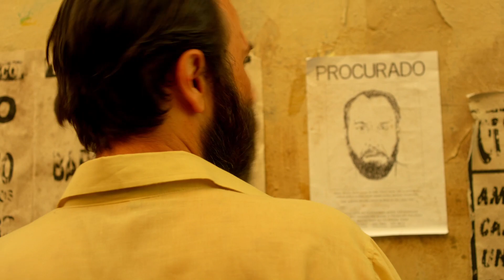O ROUBO DA TAÇA | TRAILER (2016)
No dia 19 de dezembro de 1983, o sonho foi roubado. Dois ladrões invadiram a sede da CBF no Rio de Janeiro e levaram a lendária taça Jules Rimet, símbolo máximo da supremacia brasileira no futebol mundial. Até hoje ninguém sabe ao certo o que aconteceu naqueles dias de verão carioca.

Vencedor da escolha do público na categoria Visions do SXSW 2016

Direção: Caito Ortiz

Elenco: Paulo Tiefenthaler, Taís Araújo, Danilo Grangheia, Milhem Cortaz, Stepan Nercessian, Fabio Marcoff, Mr. Catra, Leandro Firmino, Grace Passô, Izak Dahora

Roteiro: Lusa Silvestre e Caito Ortiz

Produzido por: Francesco Civita e Beto Gauss

Produção Executiva: Francesco Civita, Beto Gauss e Camila Groch

Direção de Fotografia: Ralph Strelow

Direção de Arte: Fábio Goldfarb

Montagem: Marcelo Junqueira e Federico Brione

Trilha Sonora Original: INSTITUTO, Duani e Thiago França

Uma produção Prodigo Films